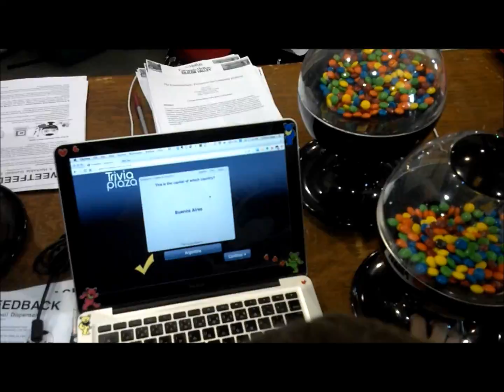Best of Maker Faire May 2013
Some of my favorite things from Maker Fair this year.  Best invention: self inflating bicycle tire. Coolest new product: Shop Bot portable CNC router.  Best craftsman: Mario, Wooden Bicycles. Best music: Rock the Bike. Idea I'd like to try: drawing with a sewing machine. Some of my favorite tools